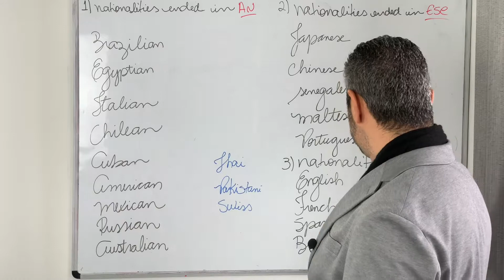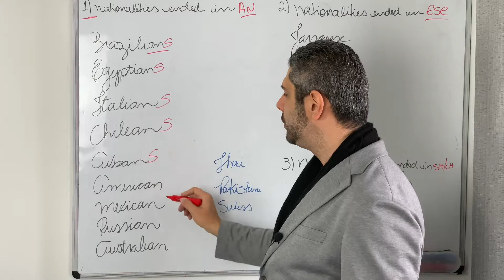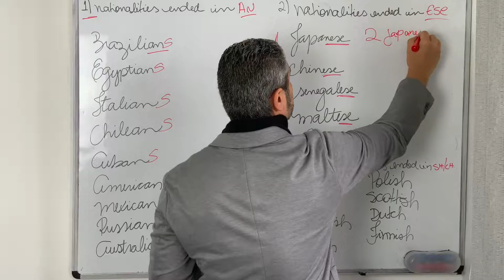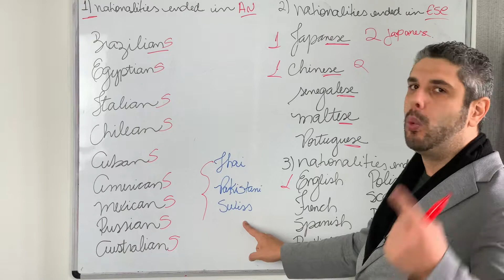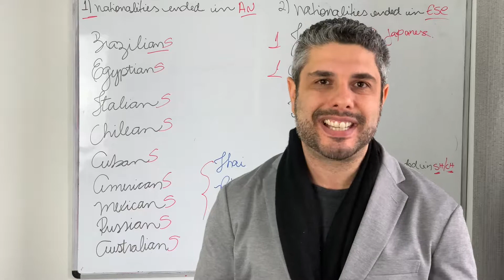PLURAL NATIONALITIES PARTE 4| NACIONALIDADES EM INGLÊS INGLÊS INICIANTE #16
0:00:00.000,0:00:05.040
Hello beleza depois de uma série de
três vídeos ensinando plural eu me

0:00:05.040,0:00:10.139
lembrei que eu não te ensinei o plural
para as nacionalidades e que tem algumas

0:00:10.139,0:00:14.639
regras e é por isso que eu estou fazendo
esse vídeo legalzão e como ele é legalzão

0:00:14.639,0:00:18.210
tá bom

0:00:18.210,0:00:25.949
obrigado então vamos falar sobre as
nacionalidades terminadas com AN ESE

0:00:25.949,0:00:31.920
SH E CH essas nacionalidades elas

0:00:31.920,0:00:37.410
se diferem na hora de nós falarmos o
plural tá nem sempre ela vai receber o S

0:00:37.410,0:00:42.450
o que acaba confundindo muitas vezes é o
aluno quando ele está empregando em uma

0:00:42.450,0:00:47.160
frase tá bom então papel e caneta aí
porque é muito importante e tome nota

0:00:47.160,0:00:53.219
quando nós temos aqui a primeira regra
então quando uma nacionalidade termina

0:00:53.220,0:00:59.820
em AN que é o caso de BRAZILIAN
brasileiro EGYPTIAN egípcio italiano ITALIAN

0:00:59.820,0:01:07.500
CHILEAN chileno CUBAN
cubano AMERICAN americano MEXICAN mexicano

0:01:07.500,0:01:12.560
RUSSIAN  russo AUSTRALIAN australiano
entre outras

0:01:12.560,0:01:18.900
nós simplesmente vamos adicionar o S
BRAZILIANS EGYPTIANS ITALIANS CHILEANS

0:01:18.900,0:01:27.150
CUBANS AMERICANS  MEXICANS
 RUSSIANS  and AUSTRALIANS
ok muito simples ok no big deal

0:01:27.150,0:01:33.720
terminando com AN porém quando nós
terminamos aqui uma nacionalidade com o

0:01:33.720,0:01:42.649
ESE que é o caso de JAPANESE japonês CHINESE
chinês SENEGALESE senegalês MALTESE maltês

0:01:42.649,0:01:50.399
PORTUGUESE português
vamos permanecer da mesma forma com a

0:01:50.400,0:01:55.320
nacionalidade
você não faz absolutamente nada a forma

0:01:55.320,0:02:11.340
fica a mesma então ONE JAPANESE TWO JAPANESE

0:02:11.340,0:02:13.220
ONE CHINESE SIX PORTUGUESE

0:02:13.220,0:02:16.980
não muda você não coloca
S não coloca nada a forma fica exatamente a

0:02:16.980,0:02:20.160
mesma
e o mesmo acontece quando uma

0:02:20.160,0:02:25.349
nacionalidade termina em SH e CH
garra que a nossa regra número 3 que é o

0:02:25.349,0:02:32.120
caso de ENGLISH inglês FRENCH francês
SPANISH espanhol BRITISH britânico

0:02:32.120,0:02:39.780
POLISH polonês SCOTTISH escocês da
DUTCH holandês FINNISH finlandês e olha que

0:02:39.780,0:02:42.750
coisa interessante aqui ó
quando você tem a palavra FINNISH  com dois

0:02:42.750,0:02:49.019
Ns a nossa unidade finlandesa se
tivesse um N só seria a o verbo

0:02:49.019,0:02:53.880
finalizar ou terminar
ok então seguindo a mesma regra da regra

0:02:53.880,0:02:59.489
dois a gente não faz absolutamente nada
quando nós transformamos essas

0:02:59.489,0:03:02.160
nacionalidades em plural então

0:03:02.160,0:03:04.580
ONE ENGLISH TWO ENGLISH

0:03:04.580,0:03:07.440
ONE FRENCH FIVE FRENCH

0:03:07.440,0:03:16.720
SIX SPANISH  TEN SPANISH ONE BRITISH TWENTY BRITISH

0:03:16.720,0:03:18.400
ONE POLISH  ONE HUNDRED POLISH

0:03:18.400,0:03:23.880
ok e assim sucessivamente
você não muda a forma a forma fica

0:03:23.880,0:03:28.950
exatamente a mesma coisa nós temos aqui
algumas outras nacionalidades apesar de

0:03:28.950,0:03:32.519
ter falado das principais que nós
geralmente usamos nós temos aqui a

0:03:32.519,0:03:37.680
nacionalidade tailandesa que é THAI so two THAI people a paquistanesa que é

0:03:37.680,0:03:42.599
paquistanês é THREE PAKISTANI não muda
também e suíços que a nacionalidade

0:03:42.599,0:03:47.400
suíça ONE SWISS TWO SWISS THREE SWISS

0:03:47.400,0:03:51.269
não
muda ok então essa aí foram as regras de

0:03:51.269,0:03:55.709
plurais para as nacionalidades se ficou
alguma dúvida como sempre deixa aqui nos

0:03:55.709,0:03:59.130
comentários e se você é novo aqui no
canal

0:03:59.130,0:04:04.620
não deixe de se inscrever porque aí você
será notificado todas as vezes que nós

0:04:04.620,0:04:09.599
tivermos novas aulas no ar

0:04:09.599,0:04:12.319
bye bye